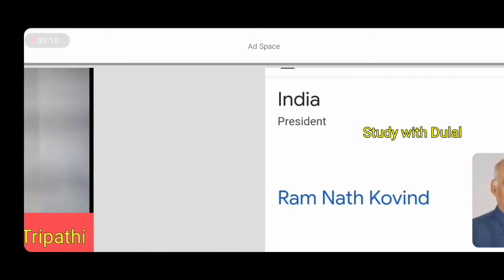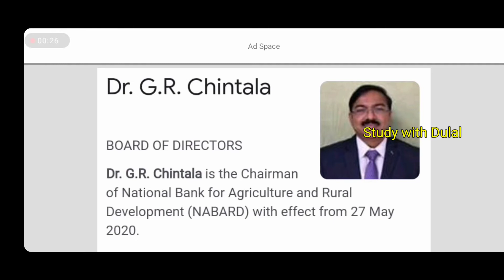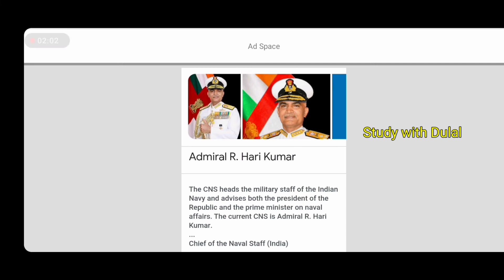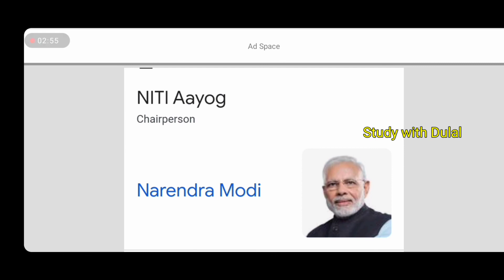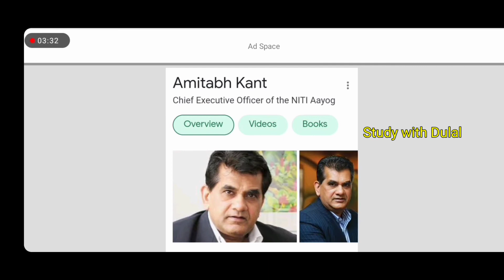New Appointment/Assam Police/Important topic/Current affairs/SI/APRO/AB-UB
Details our all videos
(((Maths Topics)))
Number System
Compound interest
Simple interest
Hcf and lcm
Average
Profit and loss
Average, statistics and mean
Ages

(((Reasoning topics )))
Coding and decoding
Series
Number series
Word Formation
Statement and conclusion
Arrangements of logical order
Venn diagram

Chief minister

(((Mocktest)) )
Exam no 1full solution
Exam no 2 full solution
Exam no 3 full solution
Exam no 4 full solution

(((Previous question )))
Maths solution
Reasoning solution
English Grammar solution

(((Indian Geography )))
Introduction
Neighbouring country
Coastal line

(($Assam history)))
আহোম ৰাজত্ব
সন্ধি চুক্তি

(((Statics)))
কাক কি বুলি জানো ঠাই
কাক কি বুলি জানো ব্যক্তি
অসমৰ কত কি আছে
অসমৰ উচ্চতম, দীঘল আৰু সৰু
অসমৰ ৰাট্রীয় উদ্যান
অসমৰ দলং কেইখন মান
অসমৰ প্ৰথম

(((English Grammar)))
Tense
Determiners

(((Biology)))
Introduction
Human skeleton